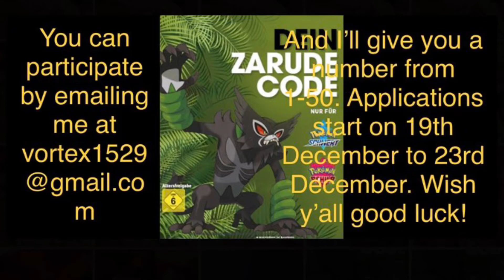Zarude Giveaway (10 Codes Only)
Applications start on December 19th and ends on December 23rd.

The results will be shown from December 24th to December 26th.

And an update on the video, I got my hands on 8 more Zarude codes. So it is now a 1/5 chance of getting a free Zarude.